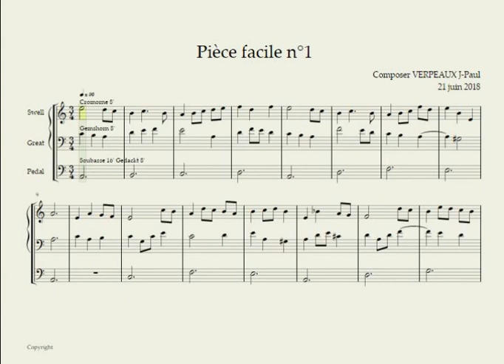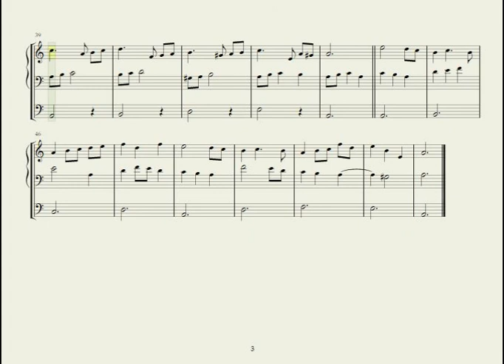Piece facile 1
Piece d'orgue à trois voix pour jeune organiste. Opus vpx-439.
Enregistrée avec l'orgue virtuel de Mostoles (Espagne).
Easy organ music in A minor for organist student.
Virtual organ of Mostoles, system Hauptwerk.